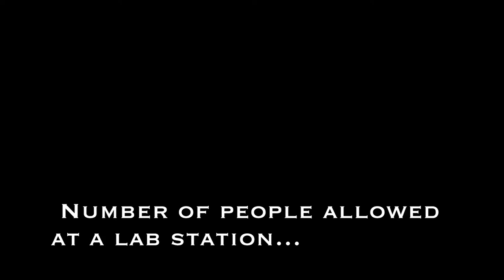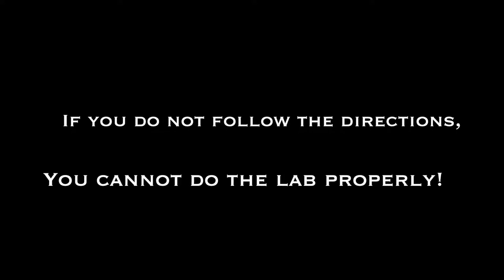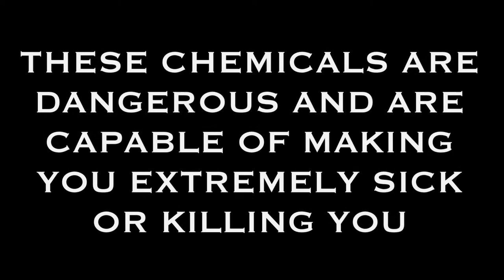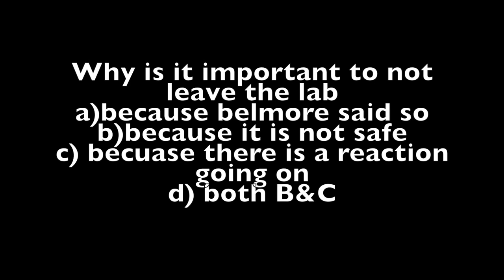3rd Jake Josh Austin